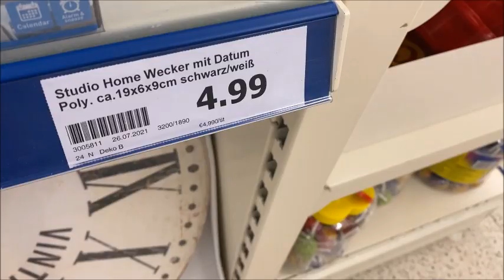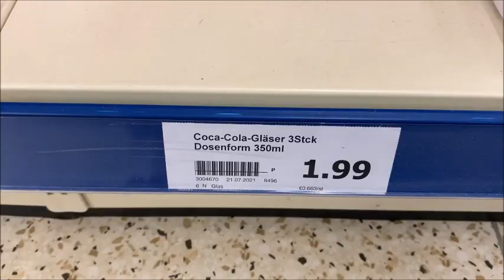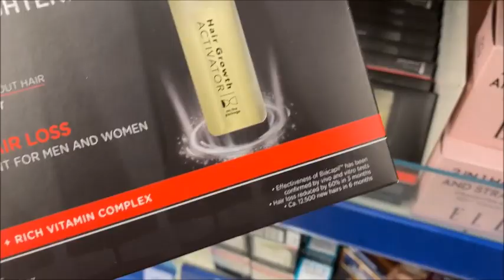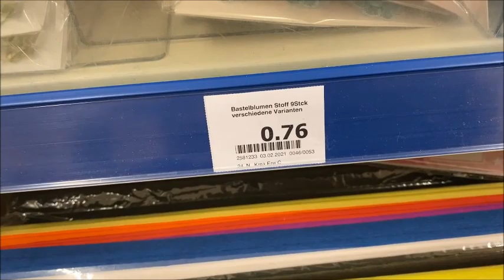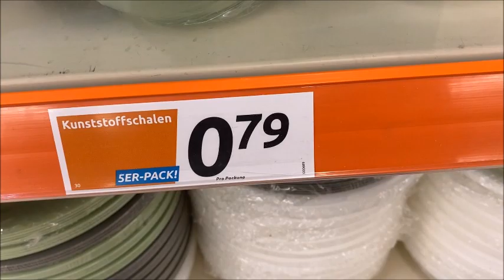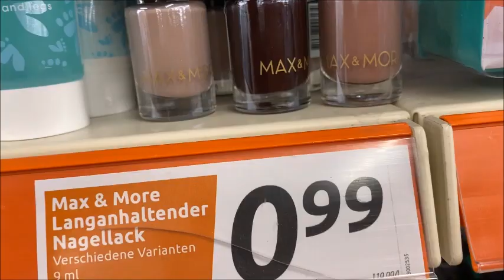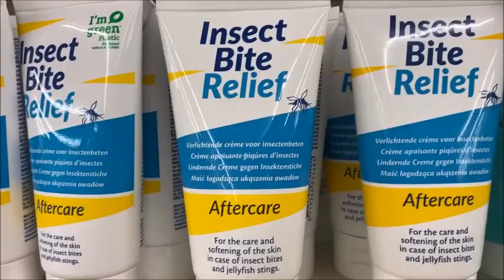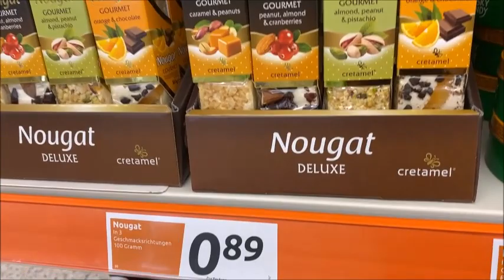Action 28 7 2021😉😉تخفيضات رائعة عند أكسيون☺️ و جديد ديما حاضر🤩🤩